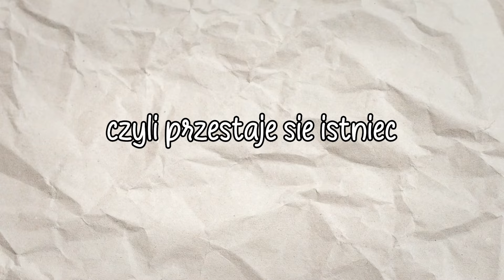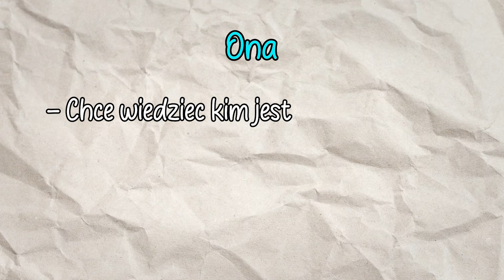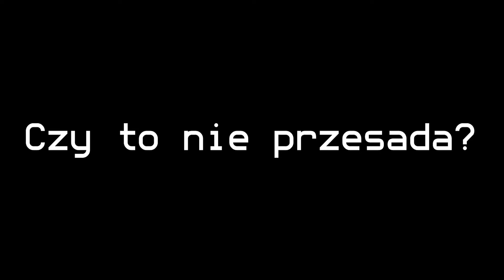Kim jest Pomni? Strach przed nieznanym? - Analiza Pomni z The Amazing Digital Circus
TADC, Cyfrowy Cyrk, chcieliście to macie miśki ;3

TIMESTAMPY:
0:00 | WSTĘP
0:40 | CYFROWY CYRK TO NOWY DOM
1:30 | CIĘŻKA ADAPTACJA
2:26 | STRACH PRZED ABSTRAKCJĄ
3:27 | PROBLEM EGZYSTENCJALNY
5:30 | POMNI W SPOŁECZEŃSTWIE
6:32 | KONIEC!

Postać na moim avatarze i bannerze - Stone, jest własnością intelektualną Zeddyzi Productions, pochodzi z animacji Ramshackle. Bardzo gorąco polecam wam obejrzenie tego cudeńka ^^

The author of the channel does not claim any rights to the photos and fragments contained in the film.

Pursuant to Article 29 (1) of the Copyright and Related Rights Act.

Kocham was ❤